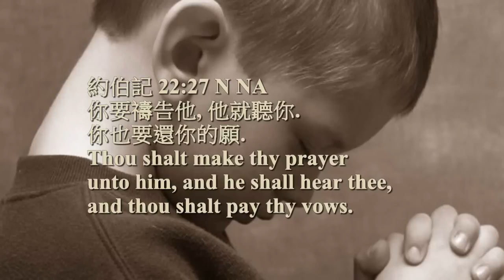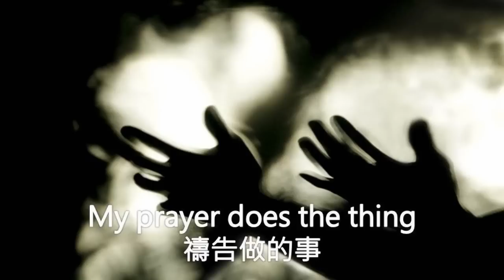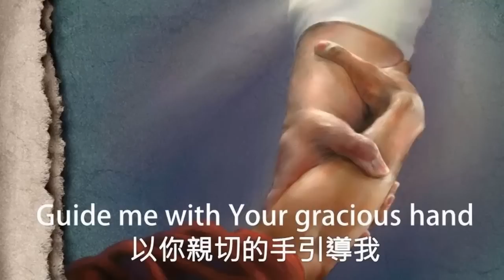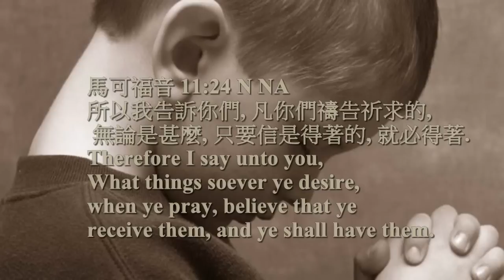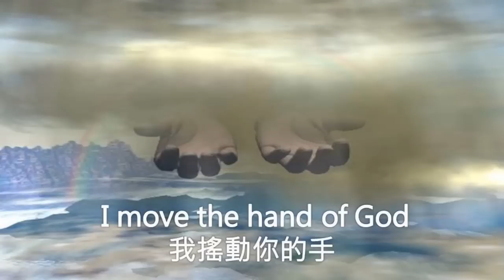榮耀之聲--062 Every Time I Pray 我以禱告來到你跟前...中英文歌詞字幕..英文詩歌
憑信心. 每一次我禱告..大山被挪移...禱告的力量...真的無限大
※重要訊息分享，請『按』下方『顯示完整資訊』 ↓ ※.. ↓.. ↓.. ↓..
1.非基督教朋友，想了解『耶穌』..歡迎您星期天，到自家附近的教會聚會〈免費〉，你花一個多小時認識耶穌，耶穌將守護你一輩子。
2.基督徒朋友，可分享本影片...給未信主的親友，傳福音...將變容易。..請將本影片..當作福音傳單。
3.影片、音樂；圖片，部分資源自網路，經後製組合而成，目的只為傳福音，無商業行為。如版權者認為不妥，請告知…將立即移除

 **榮耀之聲相關訊息：〈拒絕：東方閃電異端〉
1.歡迎 + 榮耀之聲『臉書』，了解榮耀之聲最新資訊...信仰分享。
2.歡迎大家前往榮耀之聲部落格，分享『信仰看法』與夫妻相處…等文章
3.歡迎加入『基督教圖庫與見證』社團..分享福音圖片..與好的見證

願榮耀之聲..能發出榮耀主的聲音...阿們